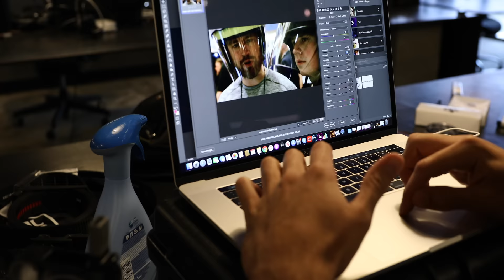Semi-Auto Shotgun | Tavor TS12 Bullpup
The Tavor TS12 shotgun is a BEAST.  With a shell capacity of 16 and aesthetics from an epic, sci-fi movie, this bullpup has the kick to take down any threat, and also seems pretty easy to use... with a little practice.